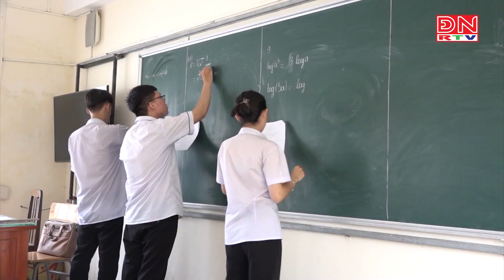Tập trung ôn tập chuẩn bị cho kỳ thi tốt nghiệp THPT năm 2023